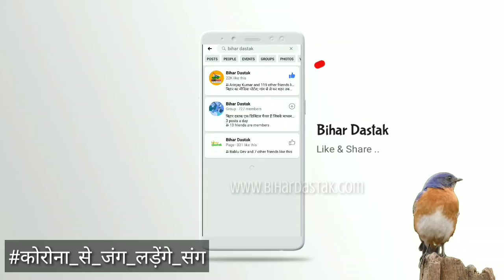क्या मुज़फ्फरपुर सदर अस्पताल में कोरोना हेल्पलाइन लाइन पर मिल रहे जबाब से आप संतुष्ट हैं?